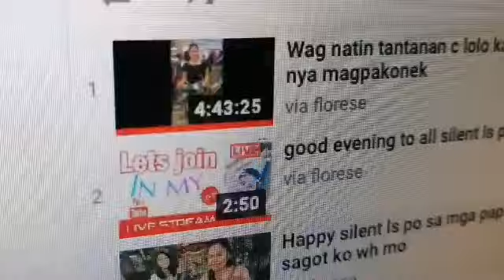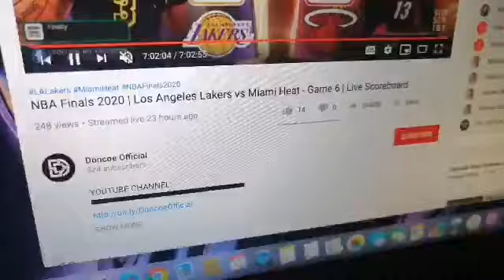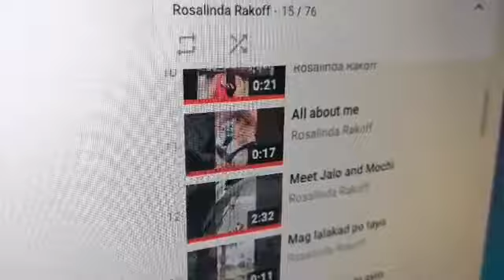OCTOBER13, SUPPORTER PLAYLIST